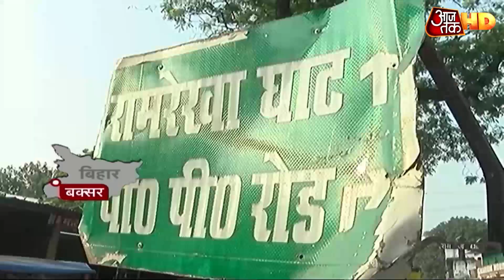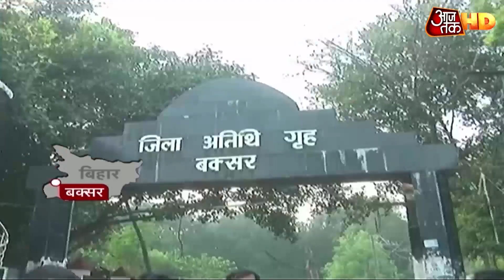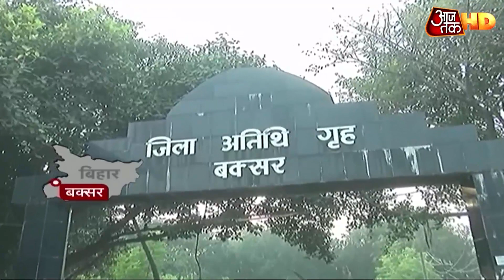Bihar Election: Nitish राज में कितना बदला Buxar, जानें- क्या है जनता का मिजाज? | बोट यात्रा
बिहार चुनाव पर आजतक के खास कार्यक्रम 'वोट यात्रा' की शुरुआत बक्सर से हुई. बक्सर से ही गंगा मैया बिहार में प्रवेश करती है. इस वोट यात्रा के जरिए हम बक्सर से भागलपुर तक जाएंगे. इस दौरान हम जानेंगे बक्सर के हालात और क्या यहां की जनता का मिजाज? देखें ये रिपोर्ट